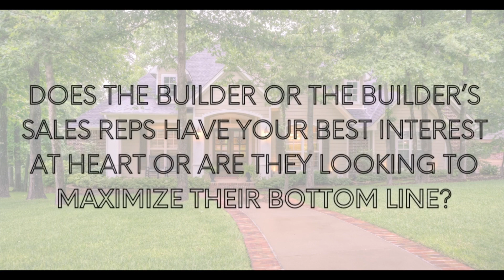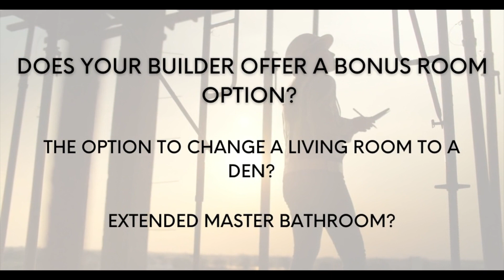Four Benefits of Using a REALTOR® When Buying New Construction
Discover why having a REALTOR® is essential when buying a new construction home in Austin. Explore the benefits of having dedicated representation and advocacy, understanding costs and construction options, and navigating cosmetic decisions. With a REALTOR® by your side, you'll navigate the process confidently, ensuring your interests are protected and empowering you to make informed decisions without overpaying. Don't embark on this journey alone; enlist the expertise of a trusted professional to guide you through the complexities and pitfalls of new construction home buying.

Part of the Series:
This video is a valuable addition to “Navigating the New Construction Homebuying Process: Insights for a Smooth Journey.” I encourage you to watch the entire series for a complete understanding of the new construction home buying landscape.

Take the Next Step:
☑️ Discovery Call: Thinking of buying a new construction home? Schedule a virtual discovery call to start your journey with expert advice.

Resources
👇 Schedule a Discovery Call with me